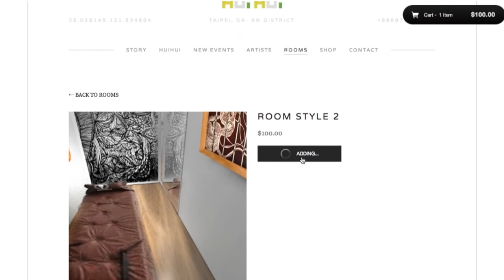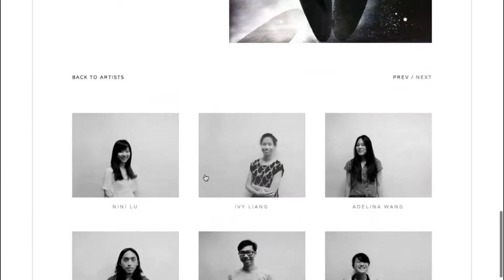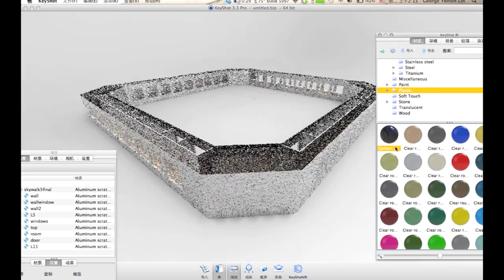Shih Chien University_ International Workshop_ G4_Final